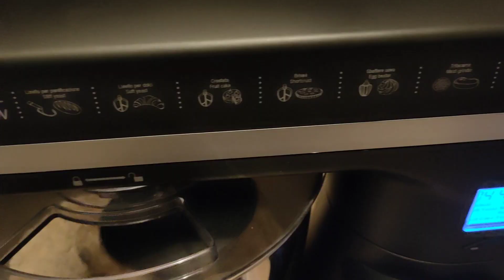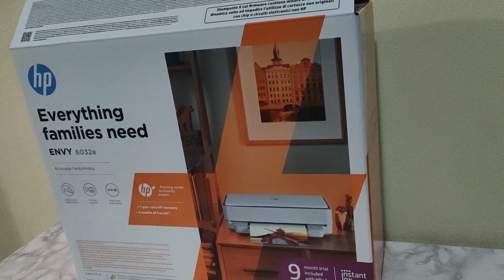Achanak se market kyu jana para? My half day routine vlog //@ Delicious Recipes And Vlogs//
Aj ki video main daily routine *
urdu vlog*
cooking *
recipes*
chicken recipe*
chicken kareley masala recipe*
pakistni mom in italy*
pakistin grosrey *
dasi vlog*
my half day routine vlog*
best christmas lights in italy
printet*
market*
when  shopping for the best printer for home*
shopping haul*